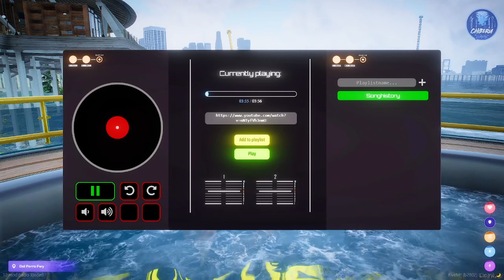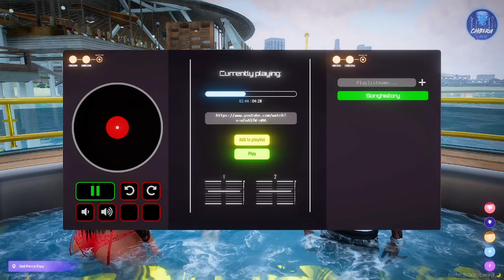Kassidy Kaye..: Her & Kilah Wanted a Poly Just For Her To End Up Gettings Shot, Ep 1. Chiberia Rp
𝐀𝐋𝐋 𝐄𝐍𝐓𝐄𝐑𝐓𝐀𝐈𝐍𝐌𝐄𝐍𝐓 𝐍𝐎𝐍𝐄 𝐎𝐅 𝐓𝐇𝐈𝐒 𝐈𝐒 𝐑𝐄𝐀𝐋!!!)

Please do NOT take my Roleplay Seriously, I do this to escape and to have fun. If you would like to get into Roleplay Join my discord and ill help you start off.